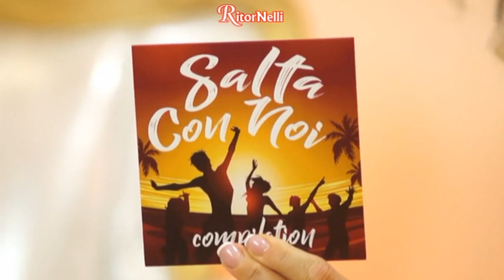RitorNelli (10°Serie) – 06/10/2023 Puntata Ufficiale Tv Nelli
Oggi, Fred Bongusto presenta “Tre settimane da raccontare”, l’emblema delle sue numerose canzoni di mare-estate (video originale del 1973 in Revival Vip Ritorno al Futuro).
Video Musicali: Luciano Nelli “Andiamo via”, Castellina Pasi “Acqua e fuoco”, Gianni Drudi “La mia chica” (dopo la sua ospitata nel Salotto di RitorNelli), Paolo Bertoli “Balada de – Fuego”, Alida Ferrarese “Canzone al silicone”.
Come ogni venerdì, la giovane cantante bolognese Valentina Carati interpreta la canzone più gettonata del momento. Oggi ascoltiamo “Italodisco”” (The Kolors).

… Buona visione.

... Bonne vision.

... Gute Unterhaltung!

... Buena visión.